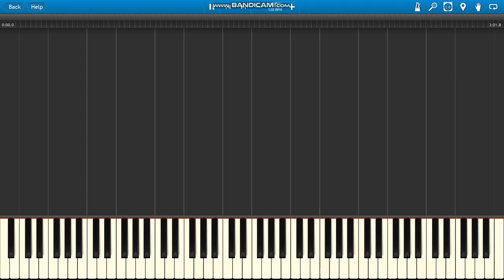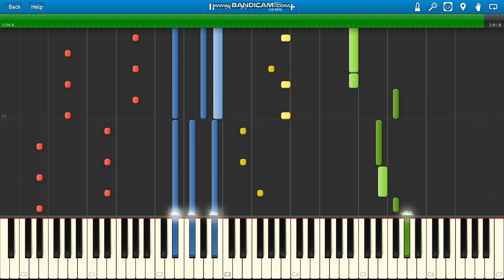Alice Deejay Better Off Alone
Alice Deejay Better Off Alone piano.